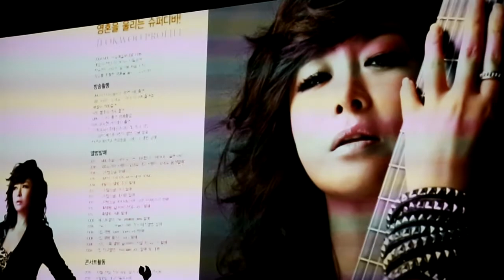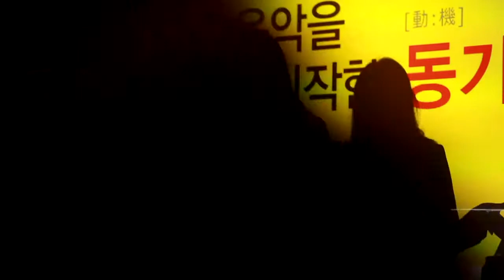(적우) 2017년11월2일 팔레스호텔 서울경영대학원 강의,,